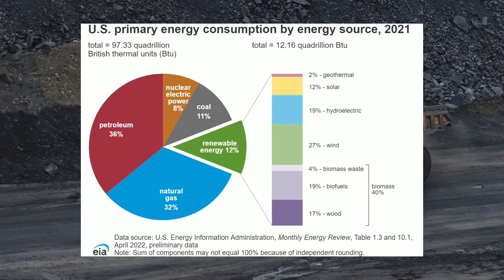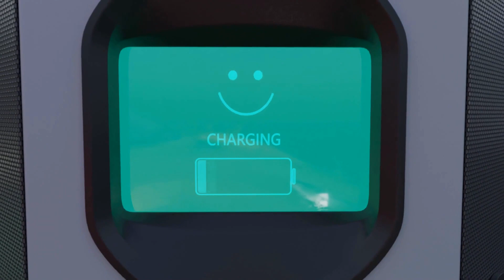Are Electric Vehicles Finally Eco-friendly? 2023 Update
Description: In this video, we dive deep into the current state of Electric Vehicles (EVs) in 2023 and assess their environmental impact. Join us as we explore their zero-emission benefits, the role of clean energy sources, battery production, recycling, charging infrastructure, and the complete lifecycle of EVs. Stay informed about the eco-friendliness of electric vehicles and their potential to shape a more sustainable future.